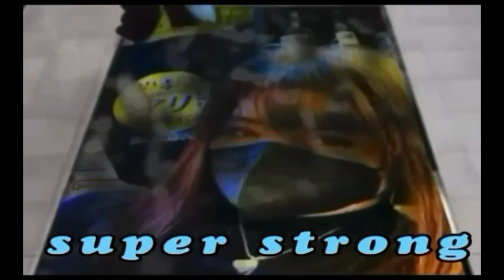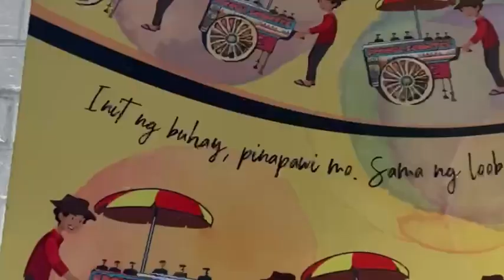🌎🌆 THE M A N I L A dragonsasori